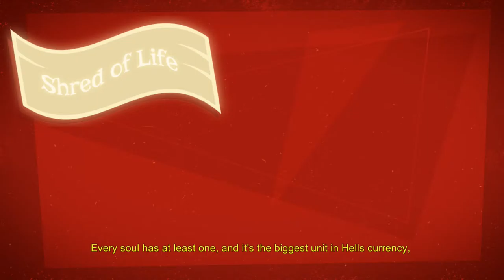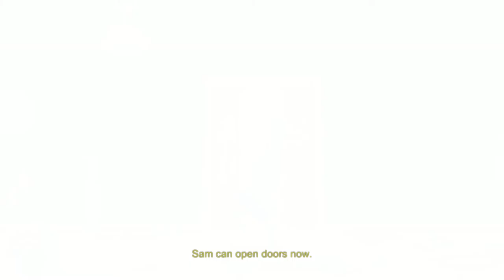Manual Samuel Ep 1: MEET SAM THE DOUCHEBAG!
Hello All!  Welcome to Manual Samuel where we take control of a douchebag named Sam as he attempts to go through 24 hours of his life manually controlling all of his actions.